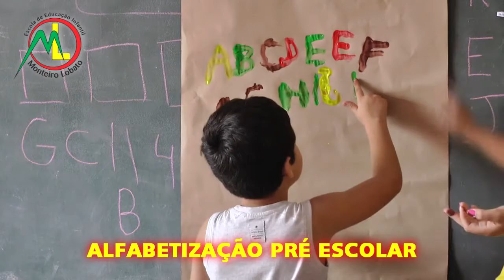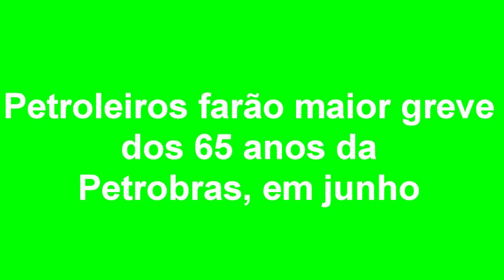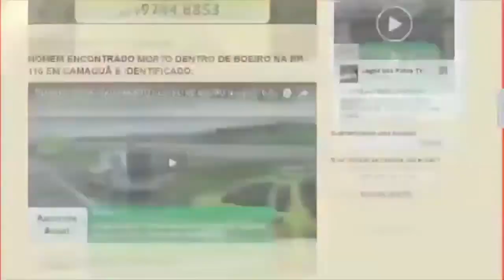EXPRESSO NOTÍCIAS - Confira as principais notícias do Brasil e do Mundo.